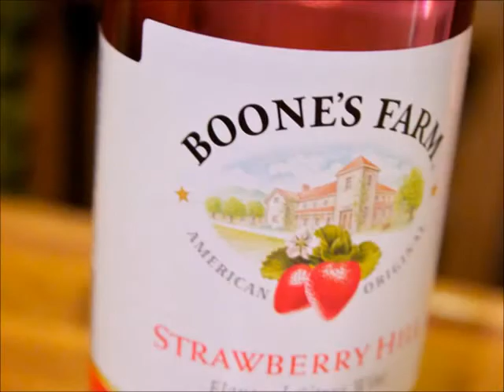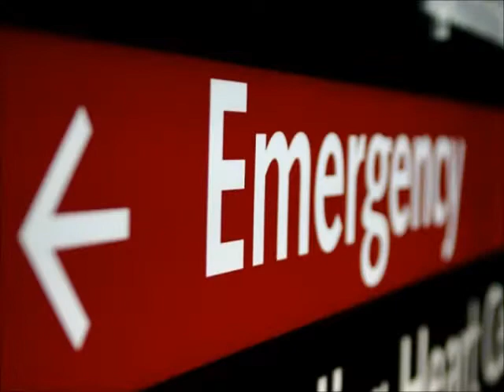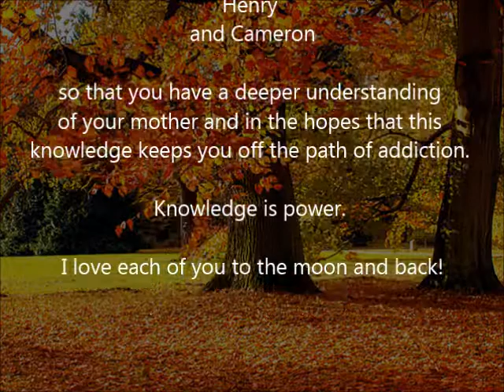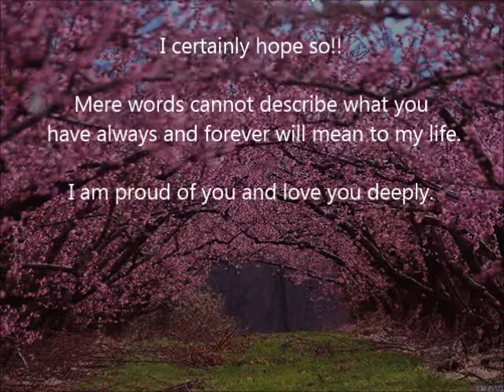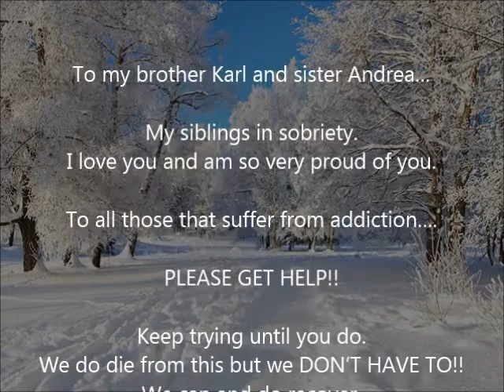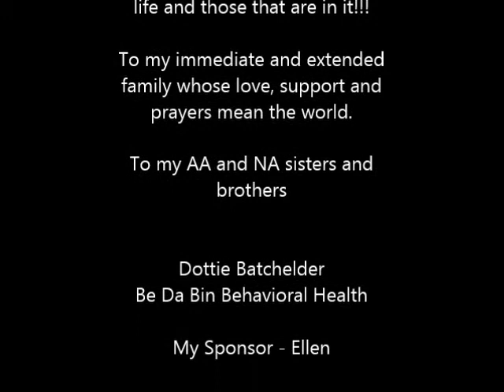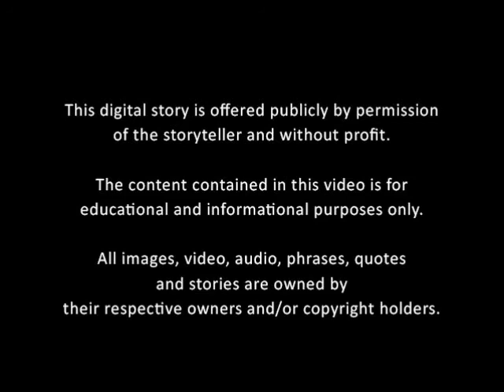Acceptance - Mellisa Waitner